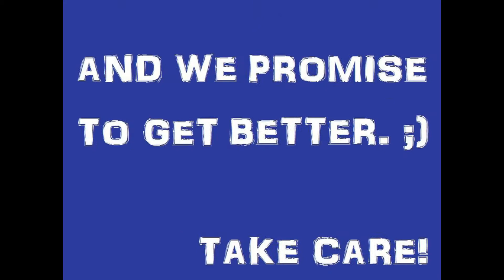No Dodge Club Presents: Raid Battle - Claydol Solo Raid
So it seems one gets points for uploading Solo Lv. 3 raids to YouTube. So that's what we're going to do then. :)